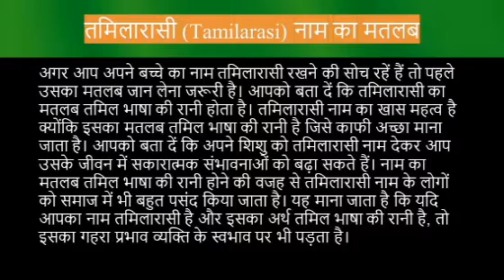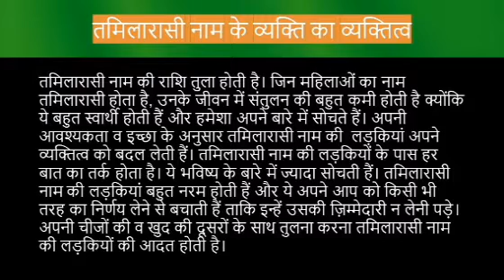Tamilarasi name meaning in hindi | tamilarasi naam ka matlab kya hota hai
Tamilarasi naam ka matlab
Tamilarasi name meaning in hindi
Tamilarasi naam mane k